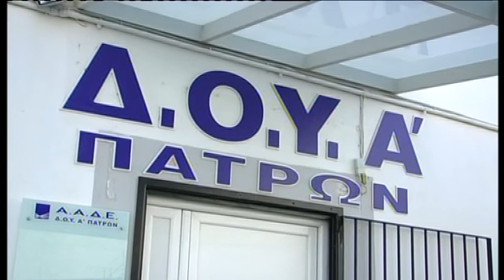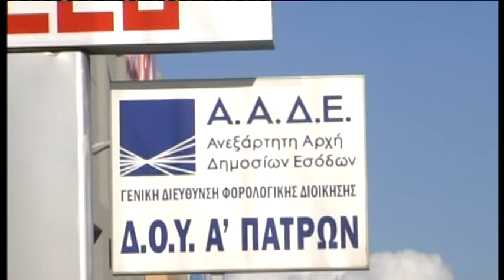Παράταση μέχρι τις 28 Αυγούστου για τις φορολογικές δηλώσεις